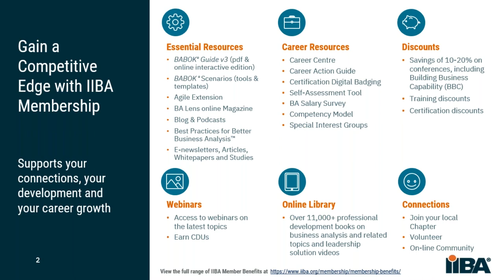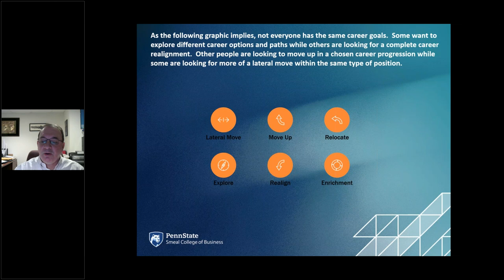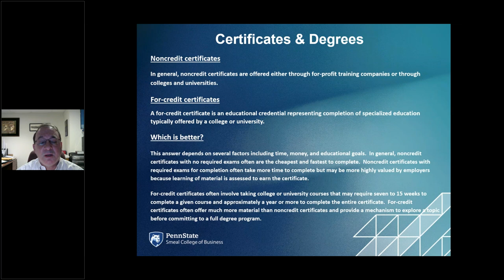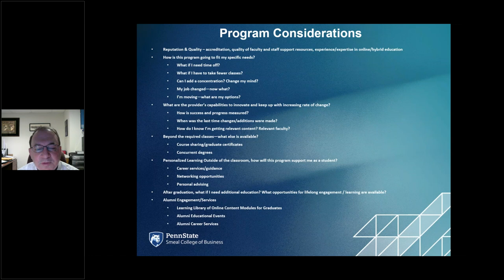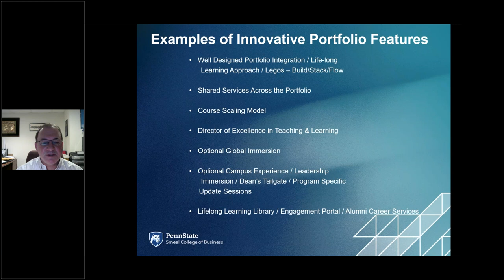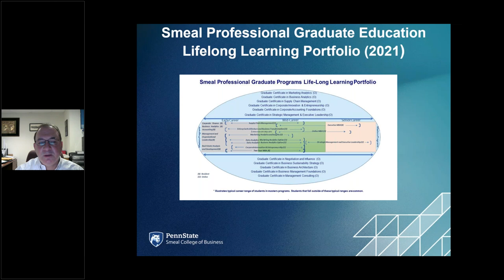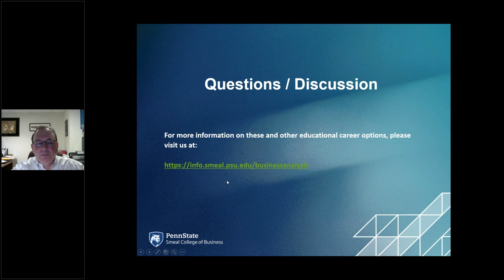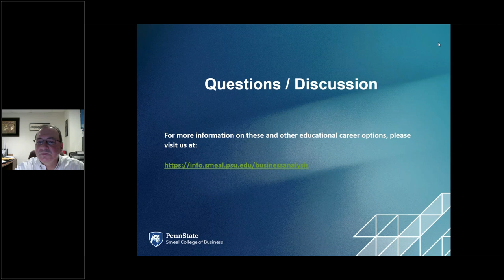Explore Lifelong Learning Options for the Business Architecture Professional, an IIBA Webinar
There is no single career path for today’s business architecture professional.  Many wind up in positions that they didn’t expect later in their careers.

Today’s business architecture professional requires the flexibility to enable multiple career paths and choices.  These programs allow you to sample and evaluate various paths while providing you the opportunity to make changes along the way as your career interests evolve.

In this webinar, by Penn State Smeal College of Business, we discuss different pathways to success and explore educational offerings for aspiring business architecture professionals.

Attendees will leave this webinar with an understanding of:
• The numerous career paths taken by business architecture professionals
• Educational options that best suit you and your unique career goals